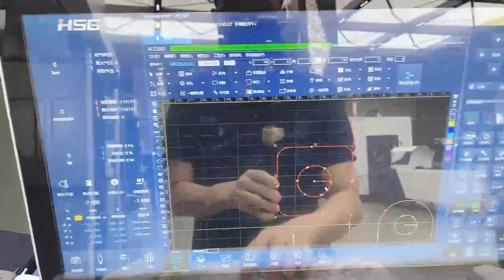HSG Laser Cutting Demo by 30kw Air cutting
Midl Steel 20mm cutting by Air compressor with 30kw Raycus laser sourse